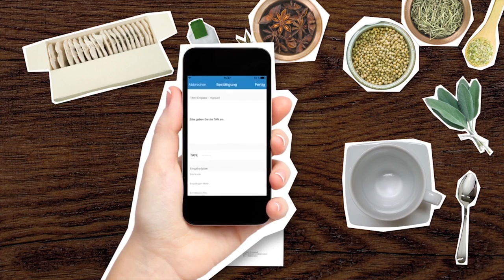Waldecker Bank - Scan2Bank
Überweisungen werden jetzt noch einfacher: Sparen Sie sich das Eintippen von IBAN und Rechnungsnummern. Mit Scan2Bank können Sie einfach und bequem Ihre Rechnung mit der VR Banking-App abfotografieren und die Überweisungsdaten werden direkt in das Überweisungsformular eingetragen.